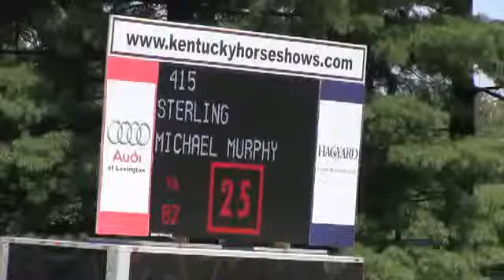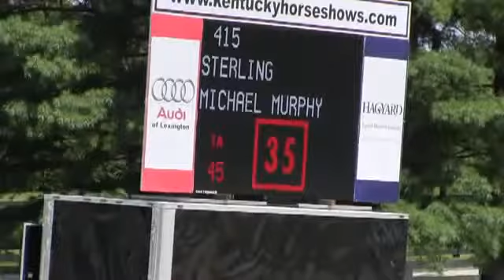Sterling 1.20m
STERLING ridden by MICHAEL MURPHY at Bluegrass Festival 2013. This round is from class 420, OPEN JUMPER 1.20m, II 2b and finished 6 of 43